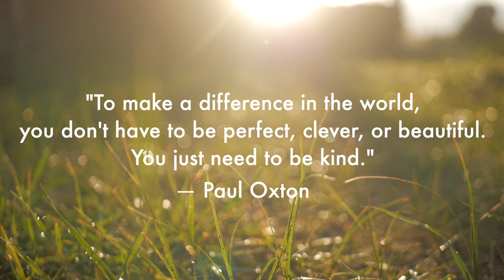Papa Cat and His Feline Family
A hungry kitty showed up at Tayler's home, and Papa Cat later brought a friend, Momma Cat. Kittens followed. Fortunately Tayler found the Feral Cat Coalition of Oregon and now the cats are all spayed/neutered. Watch, enjoy, and please share Tayler's story!

This video was produced for the 24th Annual Furball, Cattyshack, on May 22, 2022.

Purrs of thanks to Tayler for sharing her story and for helping this feline family!